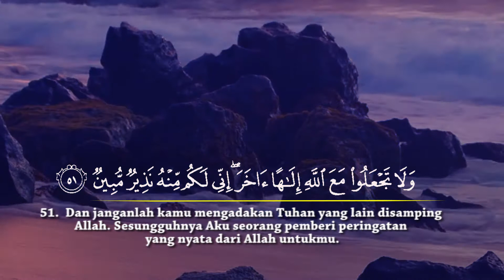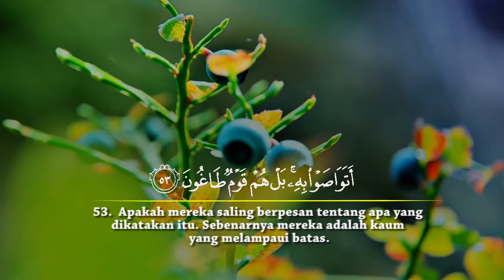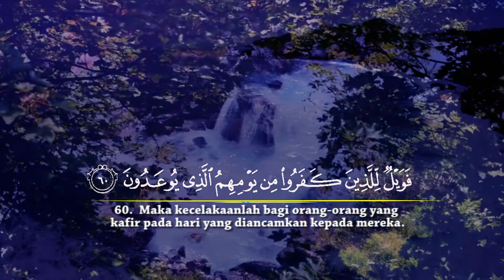Surat Adz-Dzariyat - (051) - ayat 47 s/d 60 - Ustadz Fathul Aziz Lombok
Surat Adz-Dzariyat ayat 47 s/d 60 - Ustadz Fathul Aziz Lombok

Facebook : Majas Televisi , Ma’had Jamilurrahman
Fans Page : Ma’had Jamilurrahman
YouTube : Ma’had Jamilurrahman Channel / MajasTV
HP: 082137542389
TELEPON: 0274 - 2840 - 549